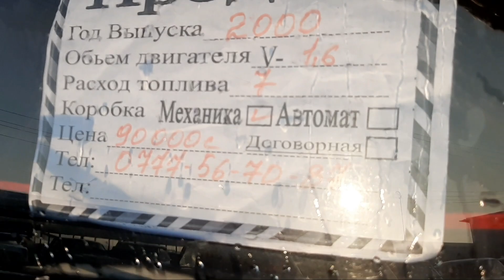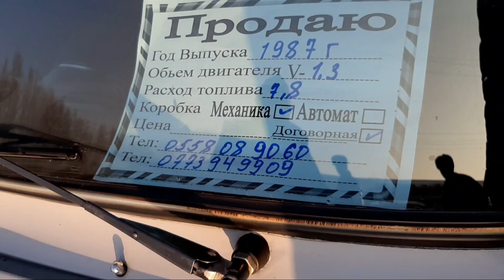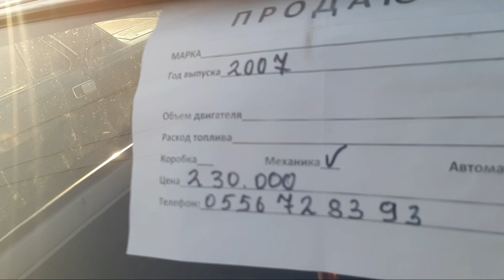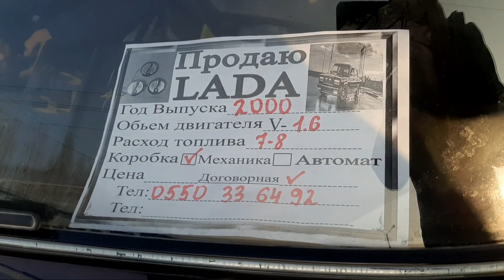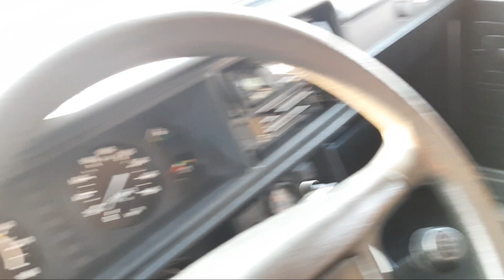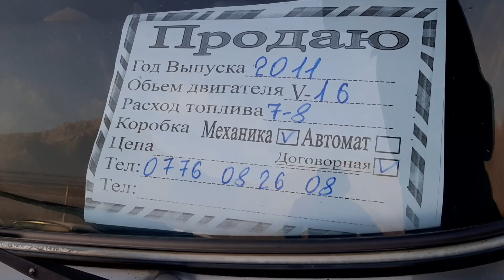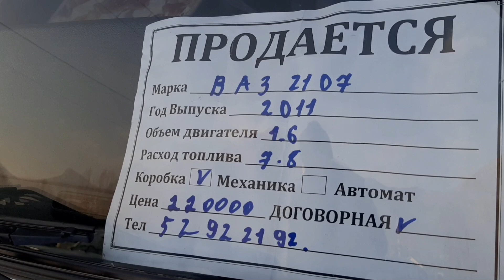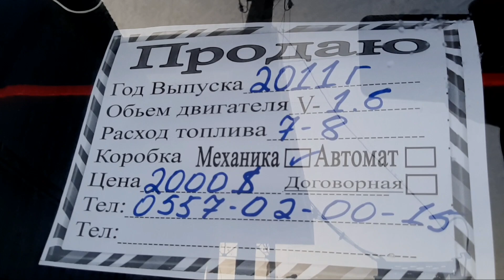Машина базар ОШ 6/12/2020 Авторынок ОШ Жигули 06/07 Нива БААЛАРЫ